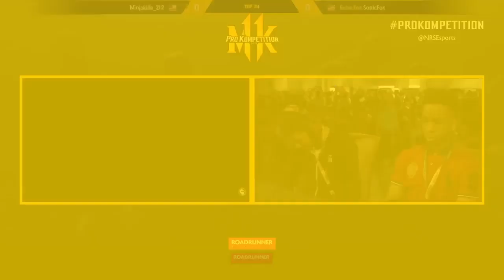MK11 CEO 2019 Top24 to Top8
SonicFox, NinjaKilla_212, FoxyGrampa, Tweedy & etc.